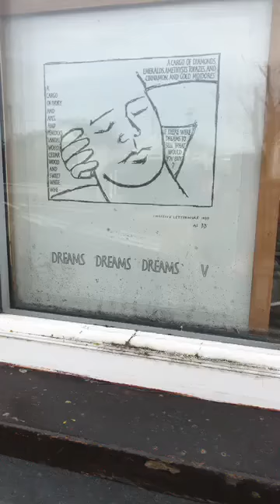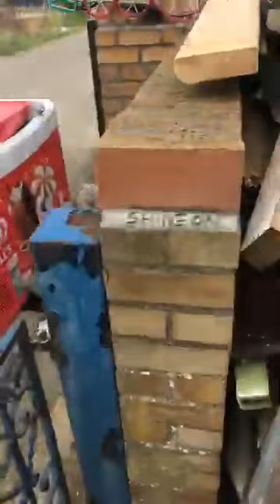Gate Upgrade live